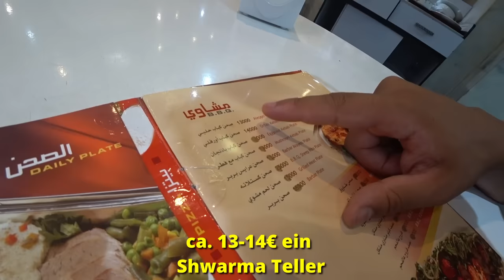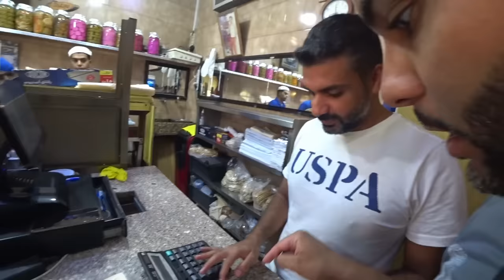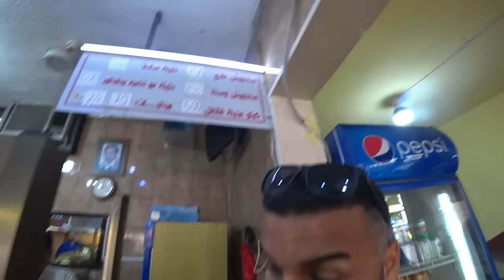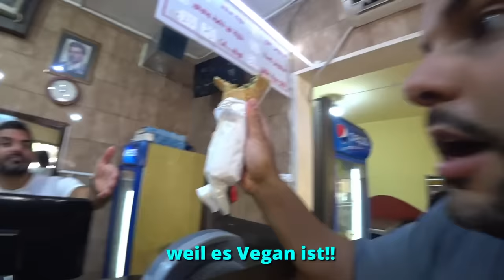Das Essen im Libanon ist der HAMMER! 🇱🇧